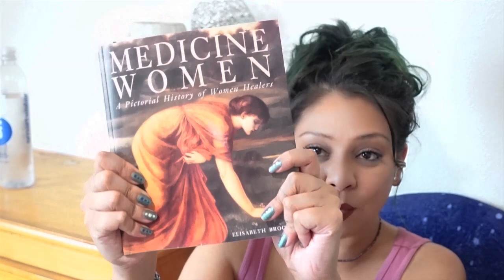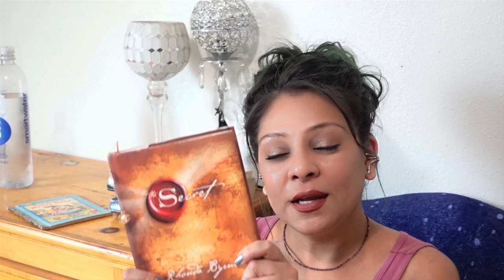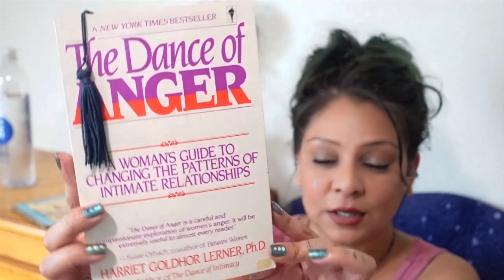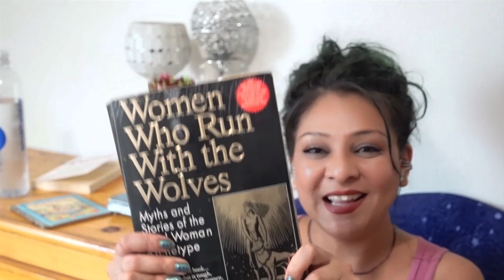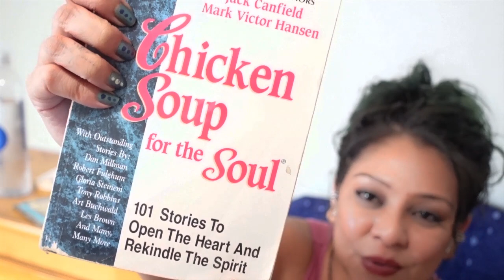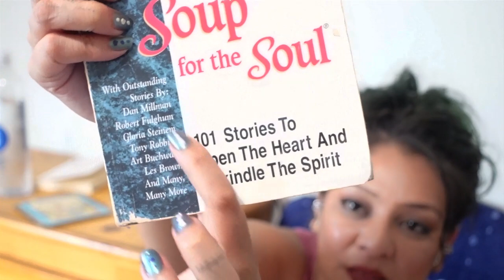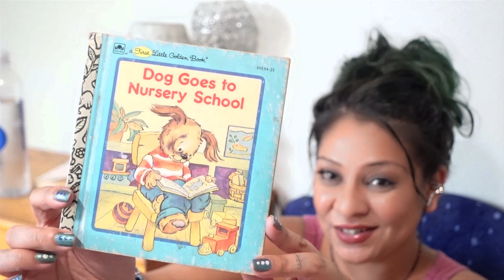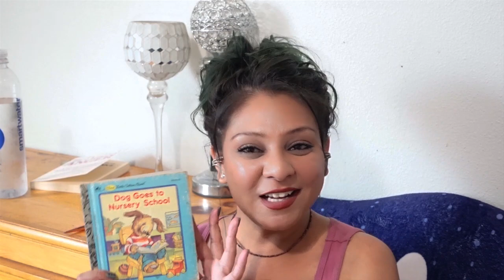5 BOOKS THAT HELPED ME MANIFEST FASTER AND REMOVE NEGATIVITY 📖 LIFE CHANGING THINGS TO READ!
The Secret
The Dance of Anger
Women Who Run With the Wolves
Chicken Soup for the Soul
Dog Goes to Nursery School